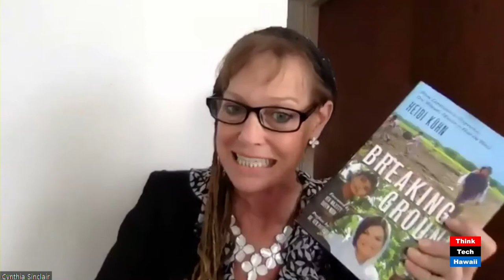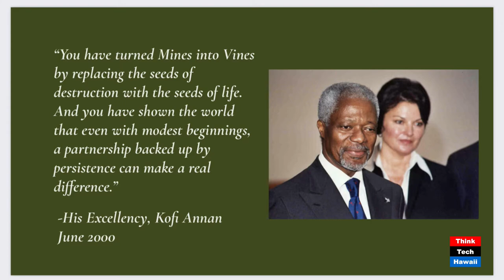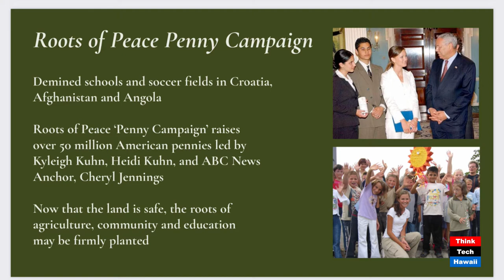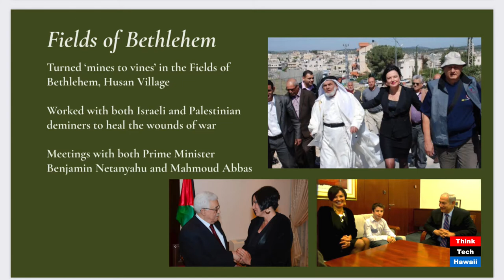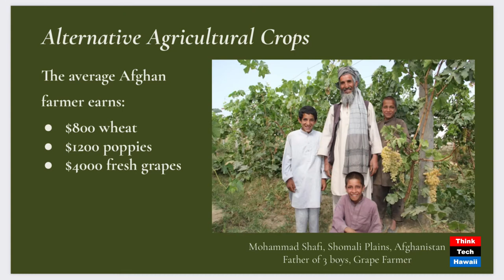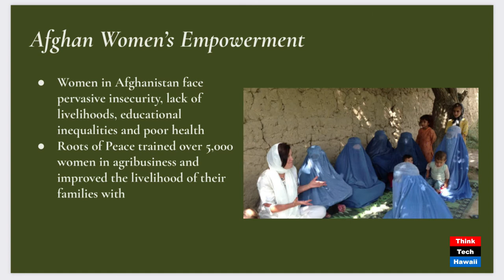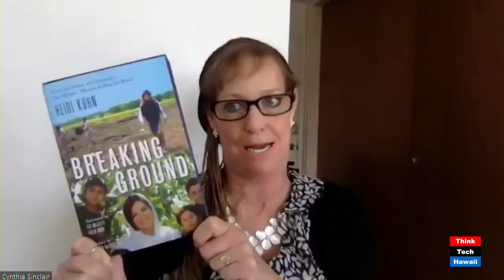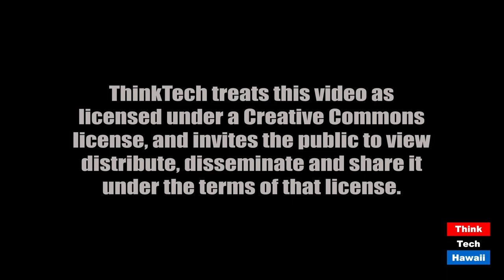Breaking Ground (Finding Respect In The Chaos)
From mines to vines, a mother’s quest to sow peace on war torn lands.  The host for this episode is Cynthia Sinclair.  The guest for this episode is Heidi Kuhn.

Heidi and Cynthia will talk about her non profit ‘Roots of Peace’ Heidi has been removing land mines in over 30 countries, and replacing them with crops. We will also talk about her new book that tells about her incredible journey.